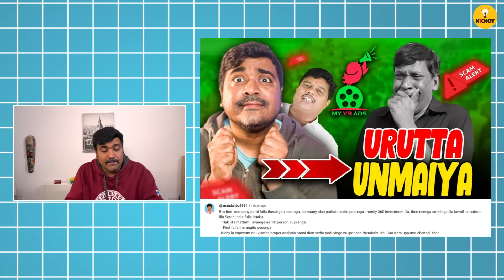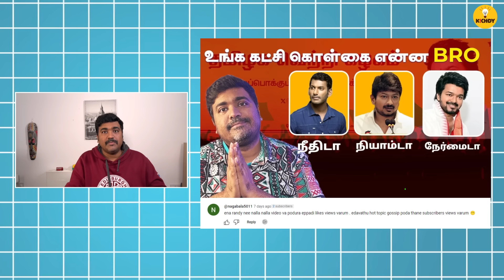விளக்கம் சொல்லியே ஓஞ்சிடுவேன் போல | Reacting to Comments | My V3| Vijay | DMK | Kichdy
My Gears ( You can buy these for your personal and creator Journey)
My Podcast Mic (ideal for beginner and intermediate)
Lape mic for phone and dslr camera
My Light kit for small studio
Best HD Webcam I use
Best and strong Tripod I use for years